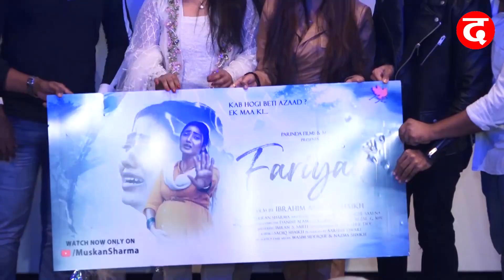Muskaan Sharma Screening Of Her Short Film ‘Fariyad’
Bollywood Chatni

Bollywood chatni
latest Bollywood news
latest songs
latest movies
bollywood actress spotted
bollywood celebs spotted